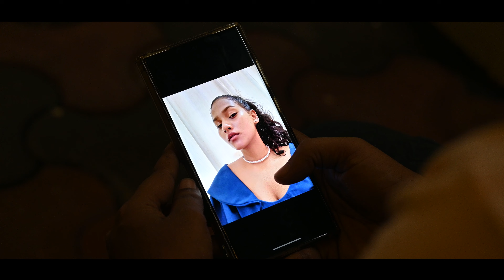NOXIBANTLEM || ANYEL/SANDRICA RODRIGUES || NEW KONKANI SONG 2024 || AMR PRODUCTION || OFFICIAL VIDEO